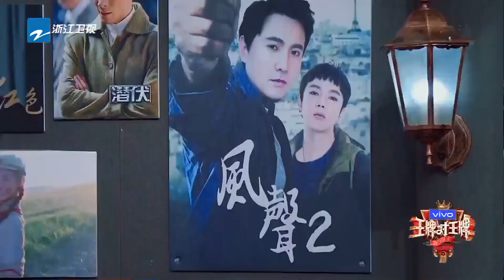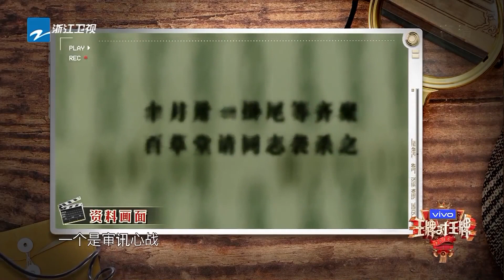Angelababy爆料跑男即将换人？ 沈腾“吹牛”又吹大了贾玲很“嫌弃”